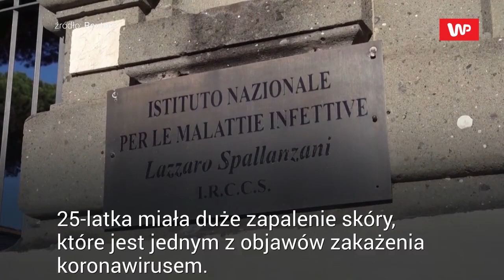COVID-19 był tam już wcześniej. Naukowcy odkryli prawdę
Włoscy naukowcy podali, że udało im się zlokalizować nowego "pacjenta zero" w tym kraju. To 25-letnia kobieta, która zakażona koronawirusem miała być już w listopadzie 2019 roku. Dotychczas sądzono, że pierwszy przypadek koronawirusa dotyczył 4-letniego chłopca, który w grudniu 2019 roku został przyjęty do szpitala z gorączką i dusznościami. Jednak eksperci dotarli do innej osoby, która miała najprawdopodobniej koronawirusa jeszcze wcześniej.
Więcej ciekawych materiałów wideo znajdziesz na portalu